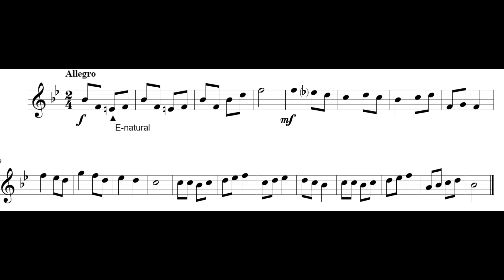Red Belt March Militaire